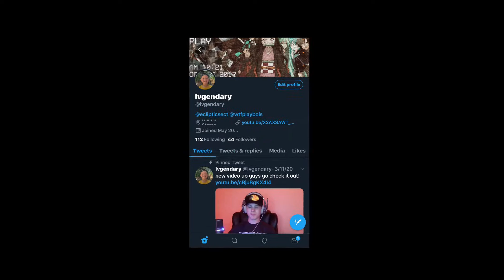Exhausted Montage😴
quick little montage for you guys!